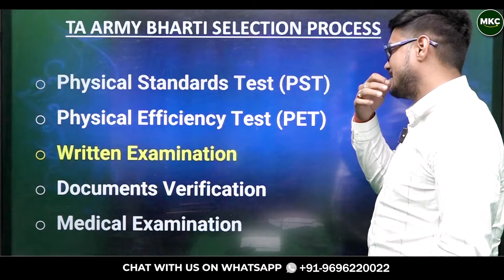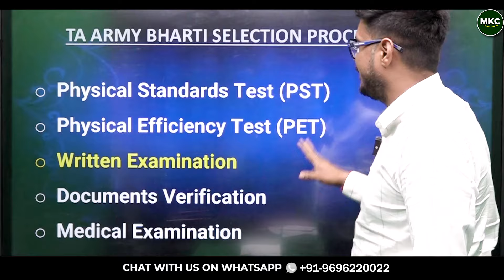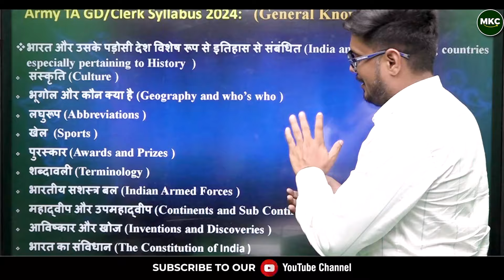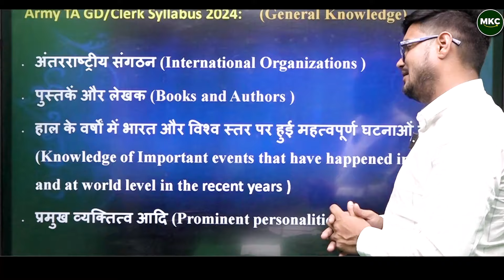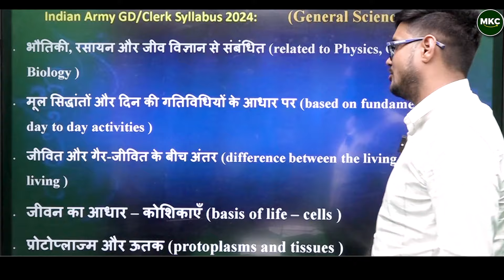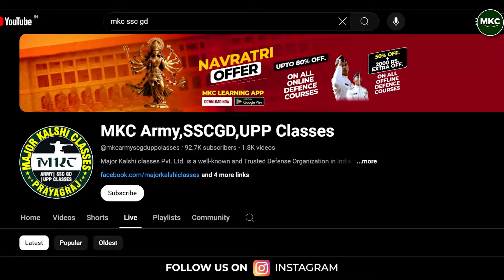Territorial Army Recruitment 2024 | Complete TA Army Bharti Syllabus 2024 | Army TA Exam Syllabus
Territorial Army Recruitment 2024 is here! Get all the details about the TA Army Bharti 2024 and the complete breakdown of the Army TA Exam Syllabus 2024 with MKC (Major Kalshi Classes). Whether you're preparing for the written exam or physical tests, this video covers everything you need to know.

In this video, we’ll cover:

    Eligibility criteria for TA Army 2024
    Detailed syllabus for TA Army Bharti Exam 2024
    Tips and strategies for preparation
    Exam pattern, subjects, and key topics
    Physical and medical test requirements

Stay ahead in your preparation with MKC's expert guidance and tips to crack the Territorial Army exam.

- TA Army Bharti syllabus 2024
- TA exam syllabus 2024
- Territorial Army 2024 syllabus
- How to prepare for Territorial Army exam
- Best TA coaching in India
- TA Bharti 2024 syllabus
- Army TA syllabus 2024
- Territorial Army written exam preparation
- Territorial Army physical test preparation

Register for 👇
Offline Classroom OR Online Classroom Course